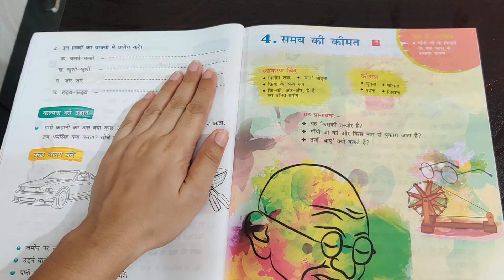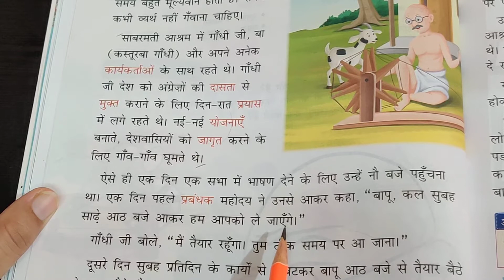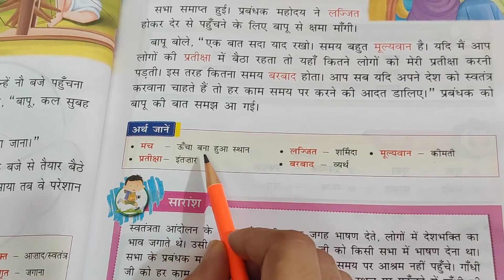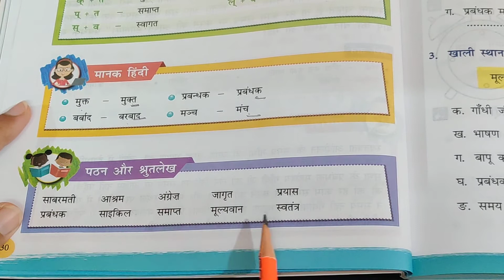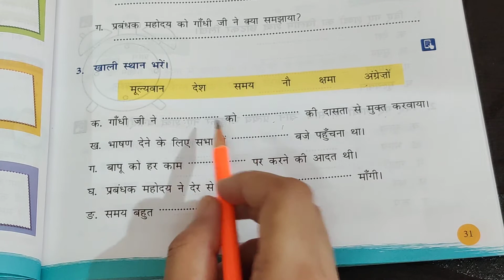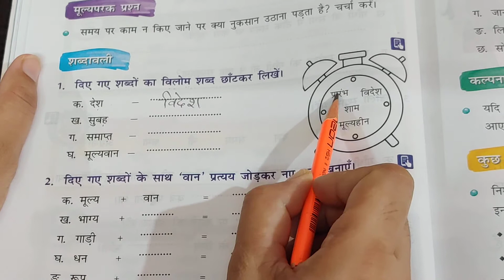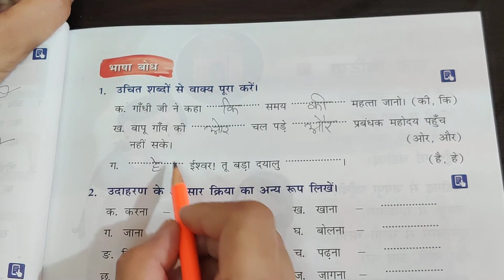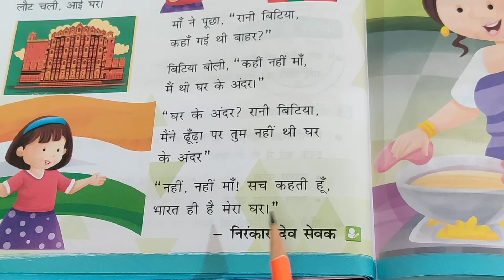Std-2, Hindi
Chapter-4,  Topic- " Samay ki Keemat"